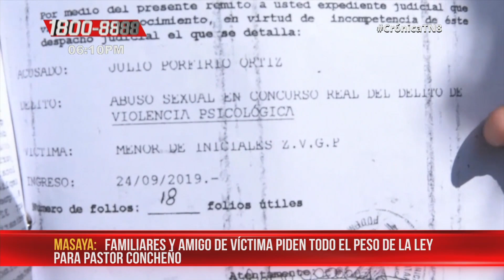Reconocido pastor de iglesia en Masaya procesado por abuso sexual – Nicaragua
Con pancartas en mano, pidiendo todo el peso de la ley para Julio Ortiz, acusado del delito de abuso sexual y violencia psicológica, así se encontraban familiares de la víctima el martes en este caso que conmociona a Masaya.